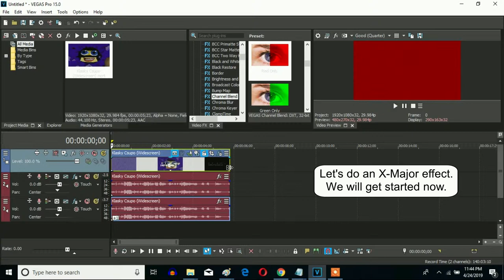How To Make X-Major On Sony Vegas Pro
Made on Wednesday, April 24, 2019, 11:55:15 pm to 11:55:57 pm

An effect called X-Major.

How to make X-Major:

VideoFX

1st: TV Simulator - X-Major

Interlacing:                 0.0000
Phosphorescence:       0.0000
Static:                          0.0000

2nd: Channel Blend - Red Only

AudioFX

elastique
Pro

0

1